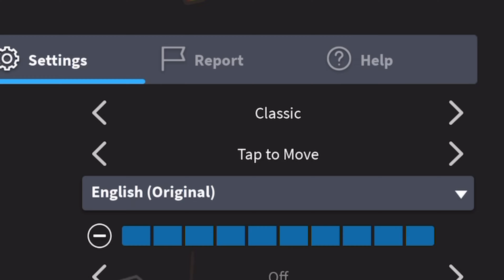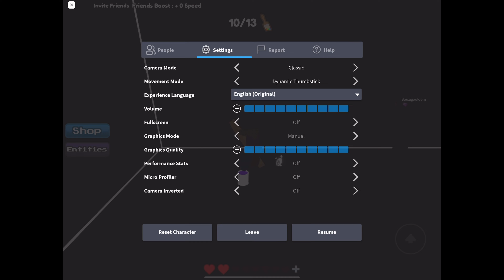roblox color or die all 5 secret badges and how to get them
0:00 finding “Can you find me?”
3:43 “Can you find me” badge
8:04 finding “Like in a horror movie…”
8:20 “Like in a horror movie…” badge
9:07 finding “Loud sound…”
9:34 “Loud sound…” badge
10:05 finding “Back in kindergarten…” code
11:05 “Back in kindergarten…” code
11:32 finding “Back in kindergarten…”
12:05 “Back in kindergarten…” badge
12:54 “Why would you go there?” badge